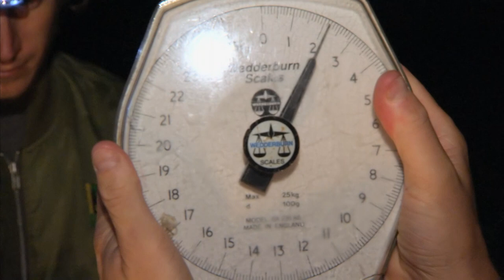Incredible Elephants are Super Intelligent 🧠 | Danger Wild Animals Episode 5 | Untamed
This full episode of Danger Wild Animals has the beautiful Thailand wildlife with an elephant conservation with massive and well trained asian elephants, then see western plains zoo and their breeding programs with cute cubs and baby animals! and meet a couple that dedicate their lives to animal rescue, and join Tim Faulkner as he goes deep into a creek to find seemingly cute platypus that can be quite Dangerous!